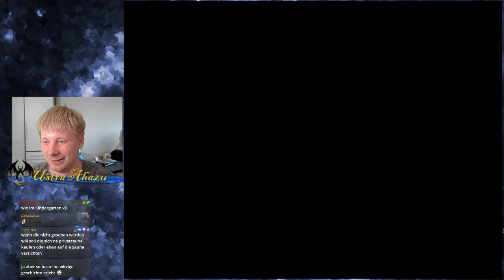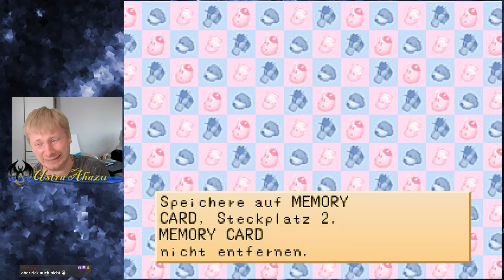Harvest Moon - Back to Nature #10 | Wohin mit den Kindern | Let's Play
Let's Play zum Spiel Harvest Moon: Back to Nature | gameplay, deutsch, german
Livestream-Aufzeichnung von Ustra Ahazu.
Viel Spaß beim Video, mehr Infos findest du unten.
Dir gefällt der Kanal und sein Inhalt?
Nur du kannst entscheiden was dir die Unterhaltung hier wert ist.

Auf meiner Website findest du alle Let's Plays und den Sendeplan zum Livestream
Social-Media-Links von Ustra Ahazu